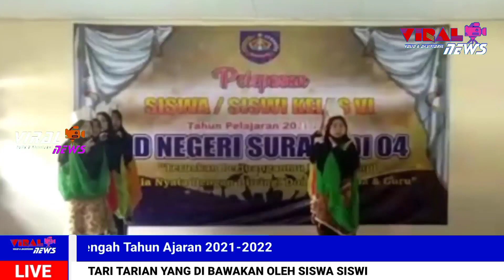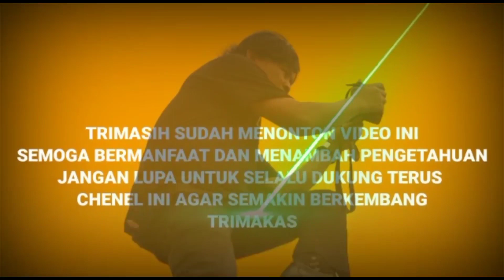Pelepasan Siswa Dan Siswi Kelas V1 Sekolah Dasar Negeri 04 Suradadi Tegal Jawa Tengah .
Pelepasan Siswa Dan Siswi Kelas VI
Sekolah Dasar Suradadi  04  Tegal Jawatengah
Tahun Pelajaran  2021 Sampai Dengan 2022

Viral news Pemalang - Memberitakan pada setiap tahun semua anak didik atau siswa dan siswi yang masih aktif bersekolah dari tingkatan Sekolah Dasar yang dari kelas 1 naik tingkat ke kelas 2 dan selanjutnya dari tingkatan kelas 6 sekolah dasar akan melanjutkan ketingkat atasnya atau sering kita kenal Sekolah Lanjutan Tingkat Pertama. ( SLTP)

Sebelum siswa dan siswi melanjutkan ke tingkat SLTP. ada istilah. pelepasan siswa dan siswi atau banyak oraang yang sering menyebutnya kelulusan.
di desa Suradadi masuk kabupaten Tegal Propinsi Jawatengah berdiri Sekolah Dasar Negeri Suradadi  04 ada acara Pelepasan siswa dan siswi kelas 6 tahun ajaran 2021 sampai dengan 2022 dan rupanya dari awak media online viral news  ada koordinasi dengan pak kepala Sekolah Dasar Negeri Suradadi 04 yaitu beliau : pak Darsono. .S. Pd.

Pada hari rabu 15 juni 2022  pada jam : 09:00 wib diselenggagarakan  didalam kelas SDN. Suradadi 04 ini
Adapun yang hadir di acara ini antara lain :
orang tua  atau wali murid dari siswa dan siswi yang akan lulus atau yang akan dilepas,  pimpinan dari KWK  atau yang mewakili,  pimpinan dari komite sekolah atau yanh mewakili , turut hadir dan menyaksikan juga : pak Darsono  selaku kepala  sekolah,  jajaran tenaga pendidik atau guru-guru kelas .

Permulaan acara dibuka dengan doa pembuka  , kemudian diselingi dengan tampilan kreasi kesenian tari-tarian kedaerahan atau tari-tarian Nusantara,
penari -penari yang tampil dari siswa dan siswi dari kelas 6  dan juga ada peran serta dari adik-adik kelas.
Kemudian dilanjutkan kata sambutan : dari  pimpinan  KWK. atau yang mewakili , juga kata sambutan dari pak Darsono. S. Pd. Kepala Sekolah Negeri Suradadi 04 kemudian dilanjutkan juga serah terima murid kepada orang tua mereka,

Juga pemberian bingkisan dari guru-guru kepada siswa dan siswi yang berprestasi
ada juga kata sambutan atau ucapan terimakasih dari salah satu wali murid kepada semua tenaga pendidik dan juga kepada kepala sekolah.
pada kesempatan ini pak darsono memberikan keterangan atau. Statement nya :

Alhamdulillah  wa syukurillah pada hari ini kami bisa mengadakan acara pelepasan siswa dam siswi kelas 6 tahun ajaran 2021 sampai dengan 2022  rasa terimakasih sebesar-besarnya kepada para orang tua siswa atau siswi yang mpercayakan kami serta menitipkan putra atau putri nya disini untuk kami didik,  pesan saya yaitu : semoga siswa-siswi yang dilepas akan melanjutkan ke jenjang selanjutnya sesuai keinginan dan cita-cita kalian,  semoga di tempat sekolah yang baru dan tingkatan yang lebih tinggi

Kalian akan sakin berprestasi  fan harapan saya semoga kalian semua siswa dan siswi melanjutkan dan selalu menjadi insan yang berbakti sama orangtua,  insan yang cerdas , tetap beriman dan bisa sukses dalam studi
acara ditutup dengan doa penutup.

Reporter  :  Susmono
Pelepasansiswa kelulusan anaksekolah$dn04surafadi#tegal